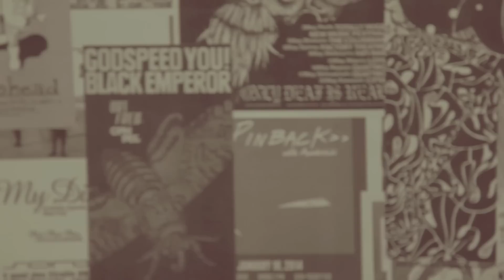Saint Saviour - I remember